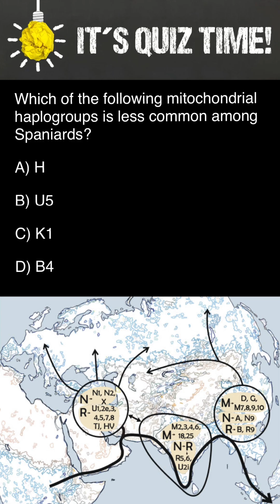Which of the following mitochondrial haplogroups is less common among Spaniards?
The mitochondrial haplogroup that is less common among Spaniards is D) B4. Haplogroup B4 is primarily associated with populations in East Asia, Southeast Asia, and the Americas and is rarely found in European populations, including Spain. In contrast, haplogroups like H, U5, and K1 are common in Spain and other parts of Europe, as they trace back to ancient European populations and migrations. Haplogroup B4's rarity in Spain reflects the limited genetic exchange between East Asian and Iberian populations, especially in comparison to the significant genetic contributions from European and Mediterranean migrations throughout Spanish history.

A) H
B) U5
C) K1
D) B4 *